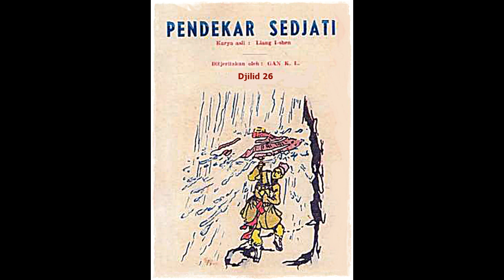Seri Cerita Silat Pendekar Sejati Jilid 26